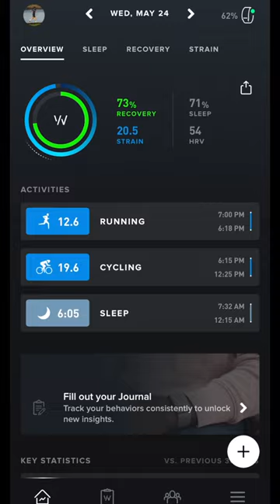PSA: Mental warm-ups are just as important as physical warm-ups.